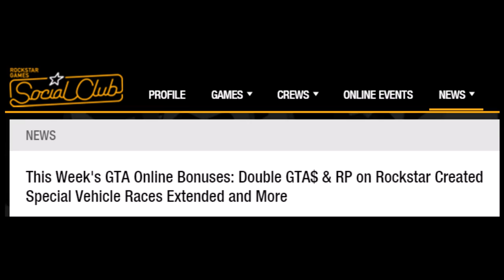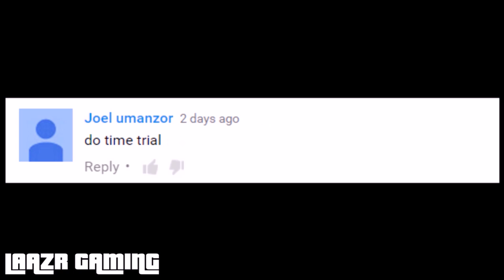GTA 5 Online: INSANE SOLO MONEY METHODS! Best Fast Easy Money Not Money Glitch PS5/Xbox One/PC 2023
GTA 5 Online: INSANE SOLO MONEY METHODS! Best Fast Easy Money Not Money Glitch PS4/Xbox One/PC 2023

LaazrGaming Presents A Brand "NEW" LEGIT Grand Theft Auto V Online UNLIMITED Money Guide/Method. This is not a "GTA 5 Money Glitch". This is a legit method working after Patches 1.27 / 1.28 / 1.29 on PS3 / Xbox 360 and 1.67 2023 for Next Gen ps4 / Xbox one, PC. ps5, xbox series s, xbox series x.

Gameplay of Grand Theft Auto V (Video Game)
Available on: Playstation 3 (Ps3), Playstation 4 (Ps4), Xbox 360, Xbox one and January 27th, 2015 for PC.